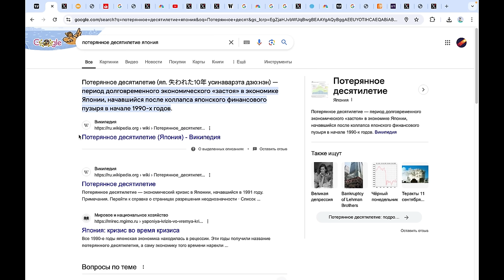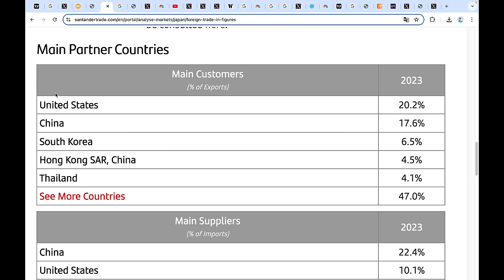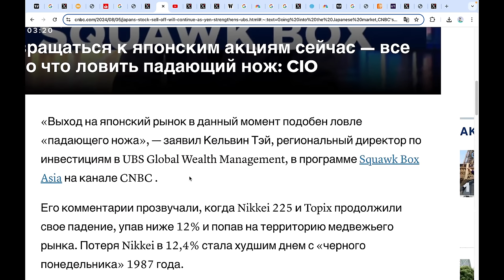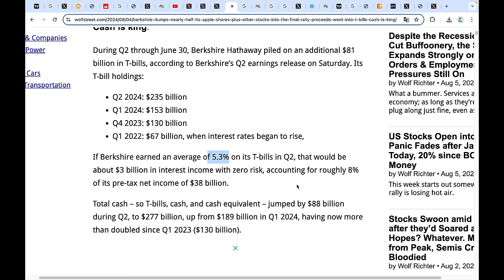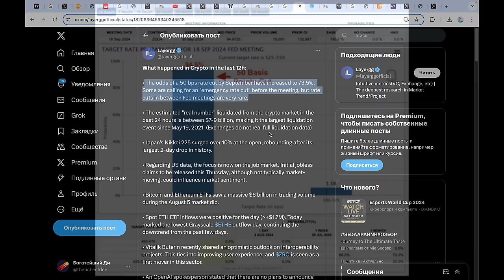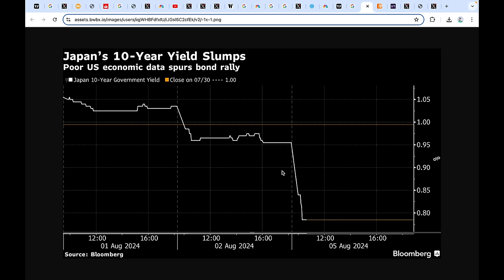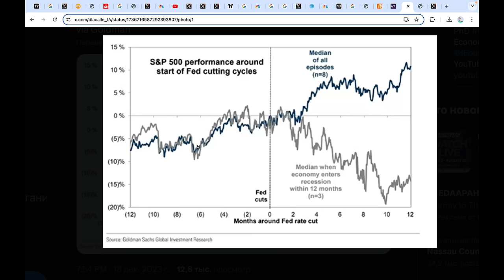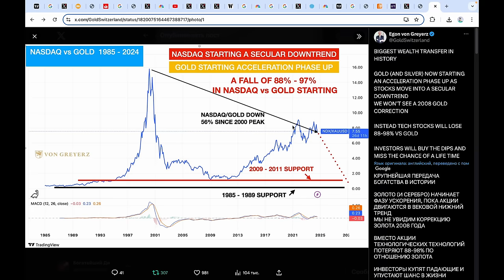ЭТО НЕ ЕЩЕ НЕ КОНЕЦ: Япония рухнула и в США паника! КРАХ всего к золоту и Биткоину НАЧИНАЕТСЯ СЕЙЧАС